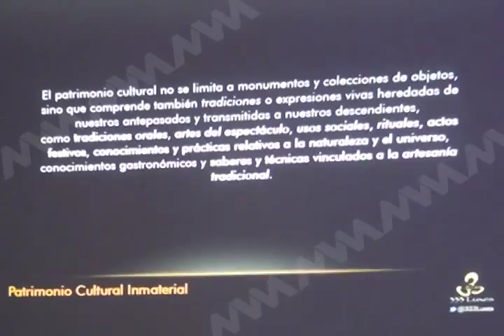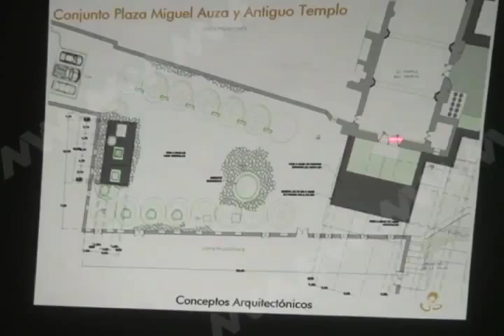ILUMA MVM TELEVISIÓN